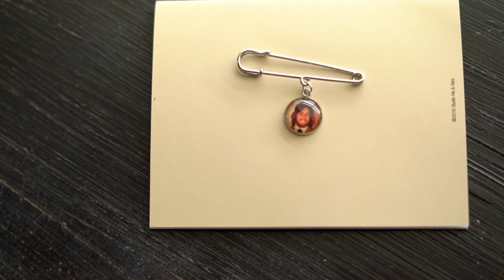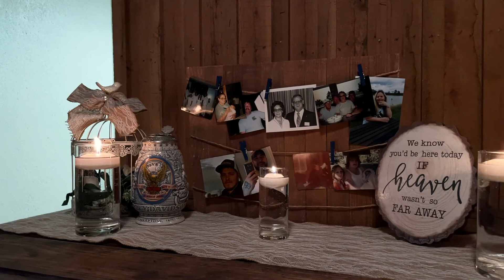Crystal + Zack Wedding Highlight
Gordonsville, Virginia